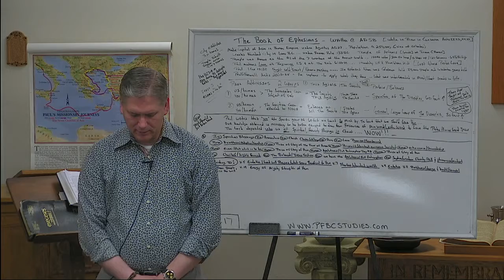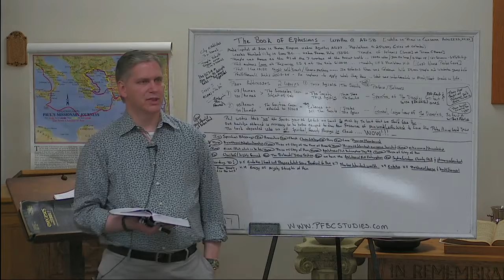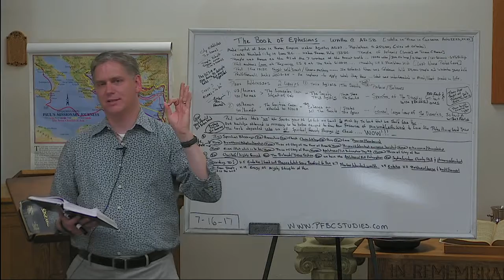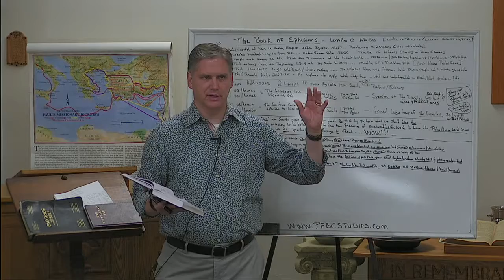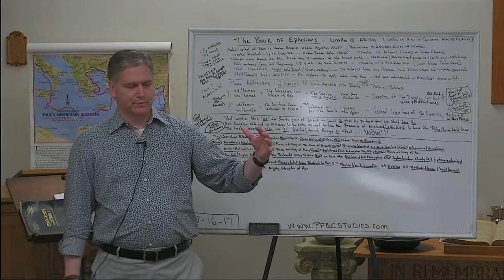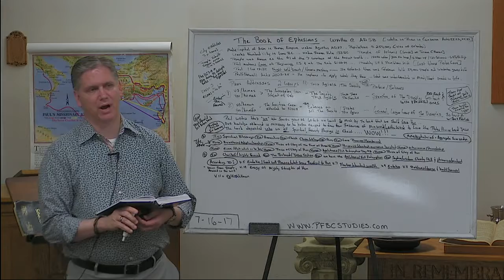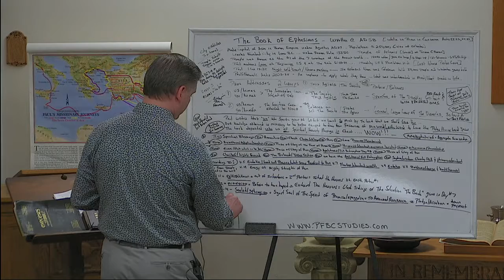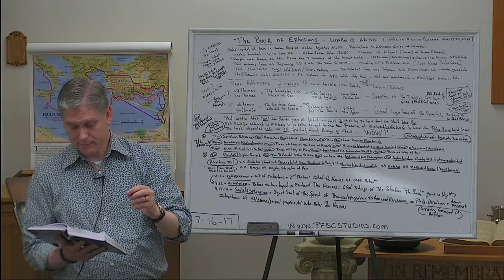PFBC Studies 20170716 104133 S1R1